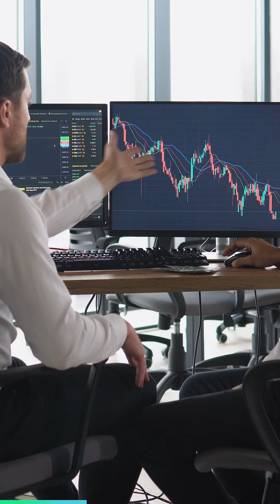ไม่ขายไม่ขาดทุนจริงไหม ?